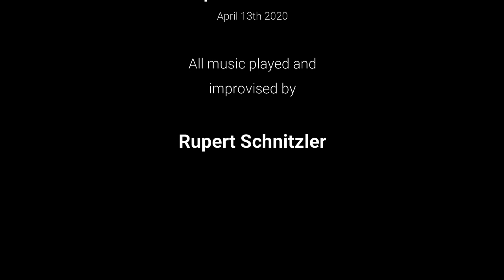Morning Impro #49 | Rhythmical Motif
This is finally an improvisation again where I just sat down, didn't play anything before, didn't listen to anything before, didn't even warm up before, instead just hit the record button and let the music begin.
Just like this series was intended. No preparation, no musical influences, only plain musical associations. Enjoy!